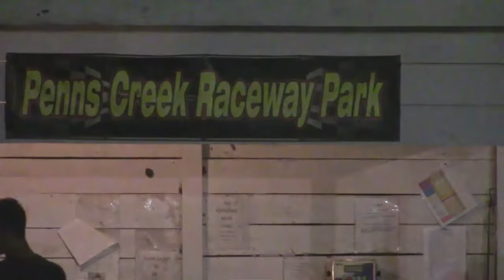PENNS CREEK RACEWAY 1st Annual 50 Lap Predator Cup and Mike Zimmerman Mem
RESULTS :Adult Caged Animal: 1. Jamie Rickert 2. Robert Bahnsen 3. Kruz Kepner 4. Isaac Shawver

 Run What You Brought: 1. Brock Kerstetter 2. David Graybill Jr 3. Doug Irvine

 Rookie 2 Caged: 1. Bradley Wagner 2. Lathan Good 3. Garrett Hestor 4. Lucas Bowersox

 Clone 375: 1. Joby Weller 2. Paul Carter 3. Skyler Taschek

 Divas: 1. Catelynn Schutt 2. Jamie Rickert 3. Megan Landau (DNS)

 Cage Clone Red: 1. Easton Hartman 2. Zachery Wagner 3. Nakiaya Kerstetter

 Rookie 1 Caged: 1. LeeLee Kochenderfer 2. Kalyna Kepner 3. Justin Teresak 4. Michael Sinhera

 Junior Caged: 1. Timmy Bittner 2. Colson Fike 3. Gannon Steimling 4. Hunter McKinney 5. Logan Irvine

 Junior Restricted: 1. Zane Snyder 2. Colby Walter 3. Larry Beachel 4. Nate Kochenderfer 5. Vance Palazzari 6. David Graybill III

 Rookie 2: 1. Gunnar Zeiner 2. Lucas Harlan 3. Lathan Good 4. Landon Beachel 5. Hayden Shreffler 6. Chase Lemaster 7. Brayden Benjamin

 Clone 340: 1. Kruz Kepner 2. Mike Hepler 3. Luke Dauberman

 Flat 350: 1. Randy Price

 Super Heavies Feature #1: 1. Trevor Teats 2. Zack Snyder 3. Wes Hendricks 4. Joby Weller 5. Paul Carter 6. Trent Kerstetter 7. Junior Romig 8. Todd Benny

 Super Heavies Feature #2: 1.Trevor Teats 2. Joby Weller 3. Zack Snyder 4. Trent Kerstetter 5. Paul Carter 6. Junior Romig 7. Todd Benny 8. Wes Hendricks

 Animal 375: 1. Brian Schutt 2. Shane Mull 3. Matt Burd 4. Miles Burd

 Caged Sportsman: 1. Timmy Bittner 2. Colby Walter 3. Isaac Shawver 4. Colson Fike

 Caged Controlled Flathead: 1. Doug Steele 2. Frank Drumm 3. Robert Bahnsen 4. Boe Steele 5. David Steele 6. Coty Steele

 Predator 375: 1. Quentin Graham 2. Trevor Kerstetter 3. Tommy Barnes 4. Trent Kerstetter 5. Billy Barnes 6. Brock Kerstetter 7. Brent Hoffman 8. Chris Kreider 9. Junior Romig 10. Kruz Kepner 11. Dwayne Zimmerman 12. Wayne Ulrich 13. Kyle Rapp 14. Cody Zimmerman 15. Max Maneval 16. Josh Lemaster 17. Russ Jennings 18. Justin Snow 19. David Dressler 20. Richie Royer 21. Hammer Romig 22. Ryan Madagan

 Predator Cup: 1. Quentin Graham 2. Trevor Kerstetter 3. Trent Kerstetter 4. Tommy Barnes 5. Brock Kerstetter 6. Kruz Kepner 7. Junior Romig 8. Kyle Rapp 9. Billy Barnes 10. Brent Hoffman 11. Ryan Madagan 12. Dwayne Zimmerman 13. Wayne Ulrich 14. Russ Jennings 15. Cody Zimmerman 16. Chris Kreider 17. Hammer Romig 18. Justin Snow 19. David Dressler 20. Josh Lemaster 21. Max Maneval 22. Richie Royer (DNS)